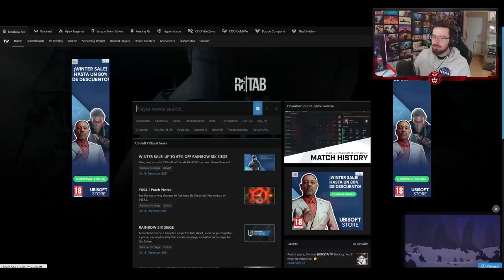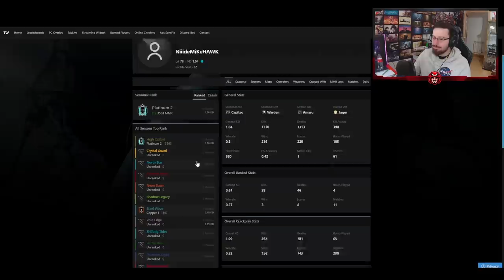SUB me ENVÍA este VÍDEO de un HACKER | High Calibre | Caramelo Rainbow Six Siege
✅ SUB me ENVÍA este VÍDEO de un HACKER en este Gameplay de Rainbow Six Siege español en High Calibre.